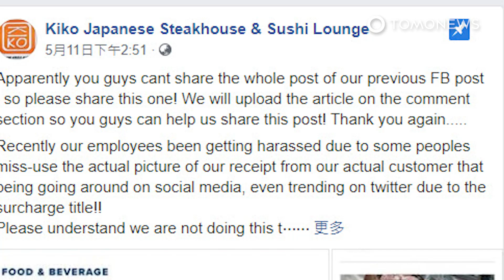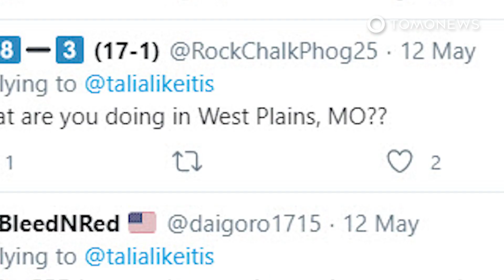Restaurant slammed for ‘COVID-19 Surcharge’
WEST PLAINS, MISSOURI — The owners of a Missouri restaurant are pleading with people online to stop abusing their employees after a customer posted a photo of their receipt that showed she was charged a ‘COVID 19 surcharge’ for a meal.